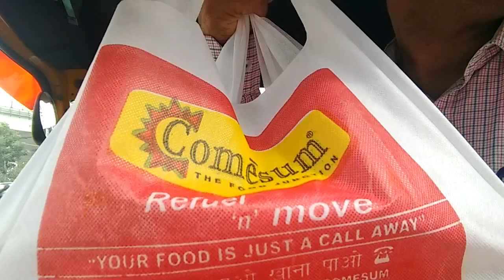Nizamuddin station to kashmiri gate Dehli | PROSPECTING in AUTO | VESTIGE BUSINESS